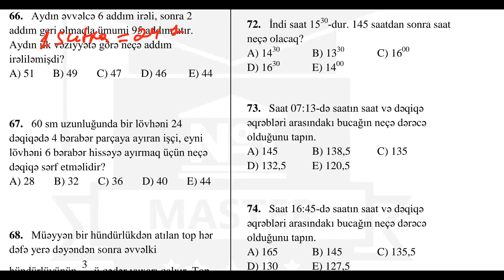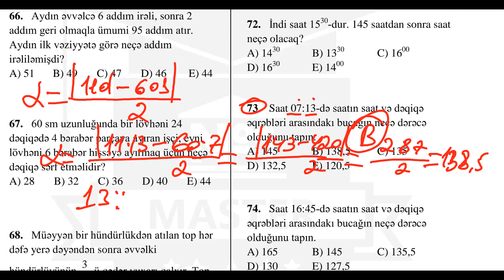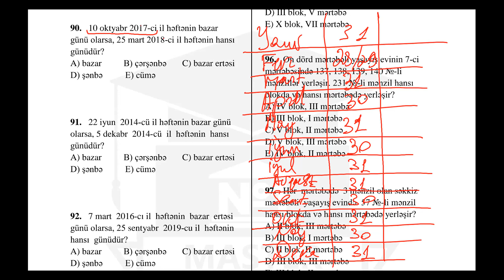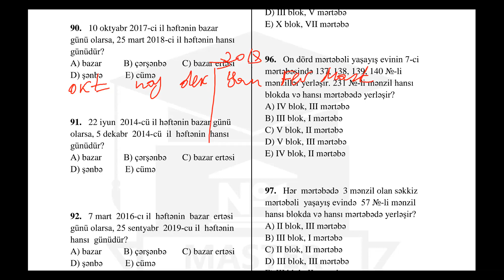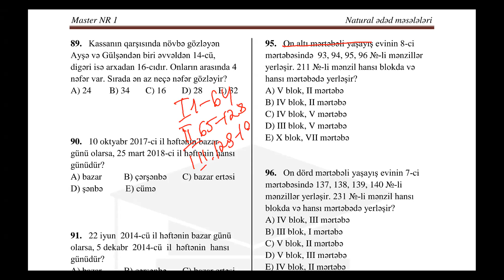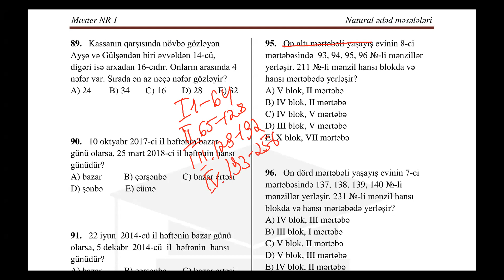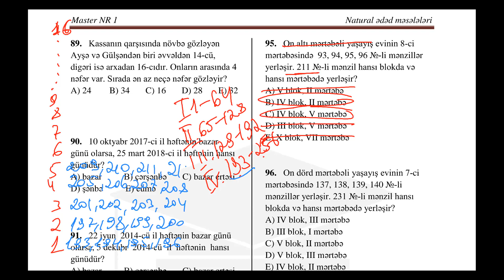Saat, Təqvim və Bina-mərtəbə məsələləri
Əziz tələbələr, Youtube hesabımda zaman-zaman müxtəlif sualların, sınaq testlərinin və dərslərin video-izahı paylaşılacaq. Sizə Saat, Təqvim və Bina-mərtəbə məsələləri bölməsinin test tapşırıqlarının  video-izahını təqdim edirəm. Paylaşıb, bəyənib, abonə olub dəyərli şərhlərinizi bildirsəniz sevinərəm. Xoş izləmələr
Muəllim- Pərviz Əmənov

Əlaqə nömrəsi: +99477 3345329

Ünvanlarımız:
Elmlər filialı:
Sumqayıt filialı:
Ünvan: Sülh Plaza( lll mərtəbə), otaq 309
Əlaqə nömrəsi:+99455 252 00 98
Nərimanov filialı: Nərimanov rayonu, Yəhya Bakuvi 84